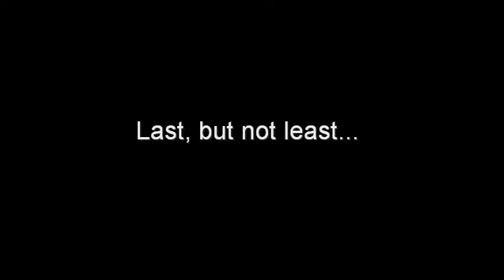North Hills Vision Banquet 2010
This is the first of three recitals for Spring 2010, given at the Vision Banquet for North Hills Christian School in Salisbury, NC on March 26. Students are Katharine Paul, Sarah Parks, and Dana Salmon. All are students of North Hills.